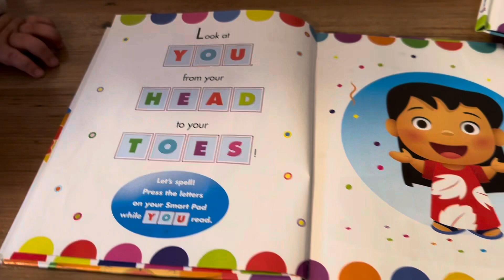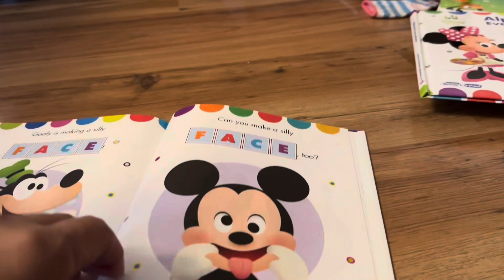OUR ADORABLE JAZZY| JUST PLAYING ON THE FLOOR WITH TATAY| 12.5 MONTHS OLD BABY